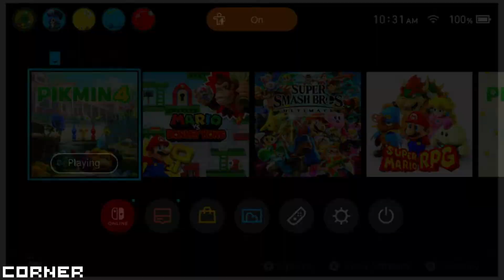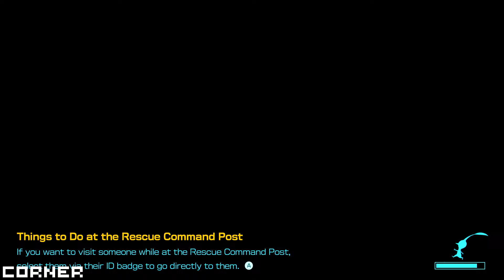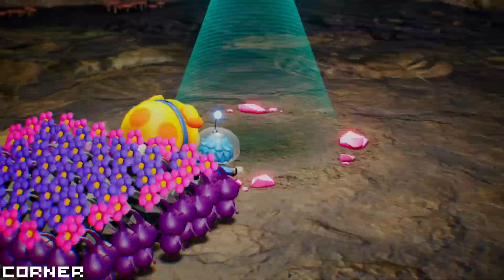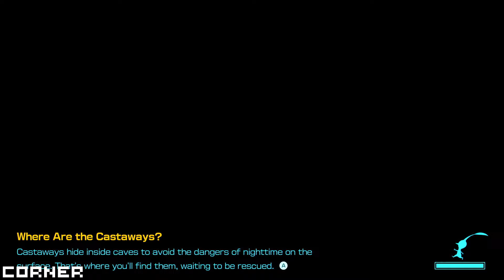100% Pikmin 4 Without Jumping x6